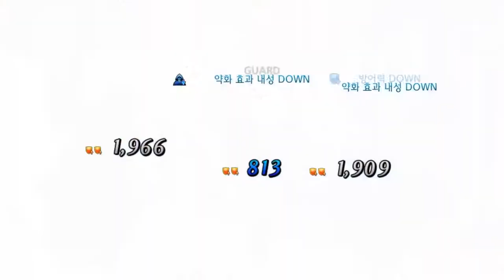특이점 5-9장 - 페이트 그랜드 오더 Fate Grand Order